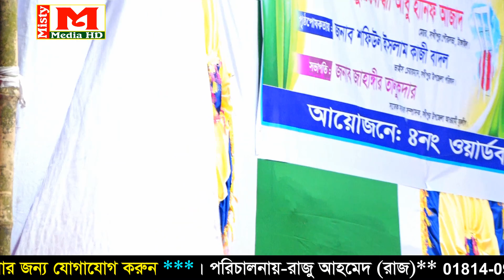পাখিনি গানে নতুন করে ঝড় তুললো 2023 । সারা গ্রাম বাংলার মাতানো শিল্পী মফিজ ও বিথী ।। Misty Media HD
║ ▓▒   মিষ্টি মিডিয়া তে  আপনাকে স্বাগতম ▒▒▓║
     ইউটিউব ভাইরা এটা কেউ কপি করবেন না
ＬＩＫＥ |ＣＯＭＭＥＮＴ|ＳＨＡＲＳＵＢＳＣＲＩＢＥ
  মিষ্টি মিডিয়া, প্রতিষ্ঠাতা ও প্রযোজনায়ঃ রাজু আহমেদ (রাজ )
সার্বিক তত্বাবধায়নে
                                       মোবাইল
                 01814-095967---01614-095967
বিশেষ সতর্কবাণীঃ